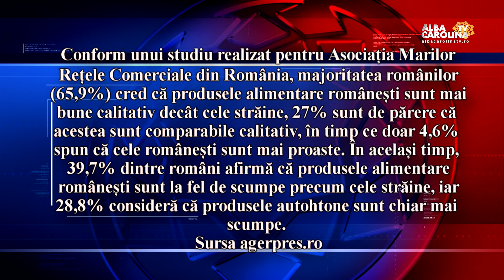51% PRODUSE ROMANESTI IN SUPERMARKETURI